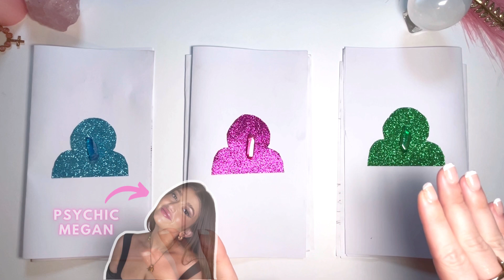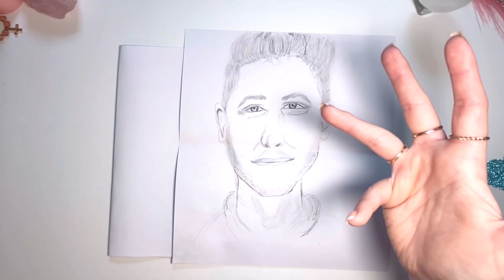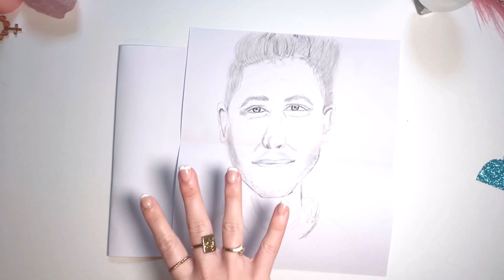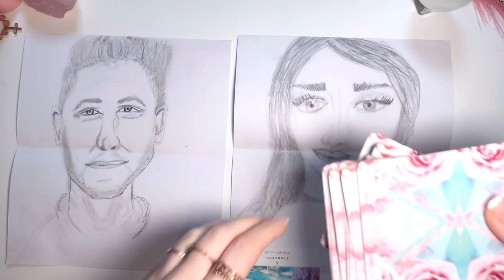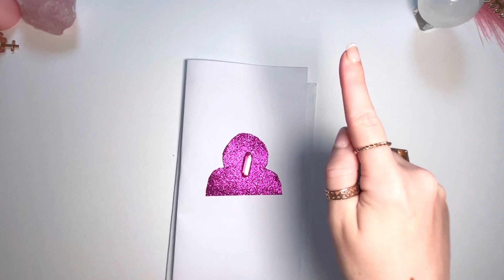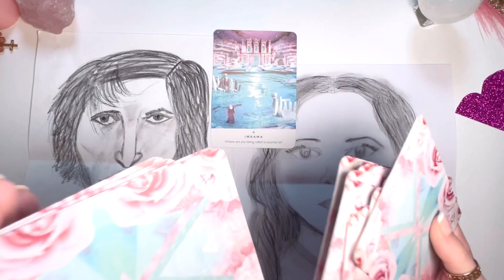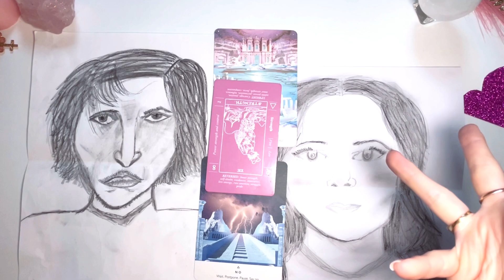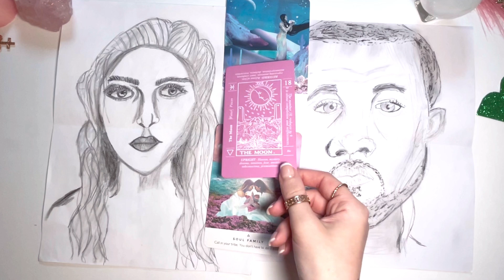🎨 I DRAW YOUR CRUSH! 🎨 PICK A CARD TAROT READING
What does your crush LOOK LIKE? In this Psychic tarot pick a card reading I will draw your secret crush or the person crushing on you so you can see their physical features and appearance for yourself 😍

Make sure to watch till the very end to see them revealed…

🔮 Cards Used 🔮
The Wild Offering Oracle Deck
Work Your Light Oracle

✨ Timestamps ✨
0:00 Introduction
3:32 Card #1 Reading
24:14 Card #2 Reading
43:38 Card #3 Reading